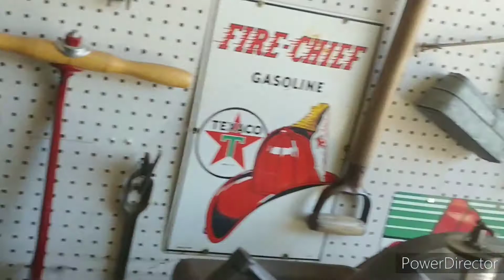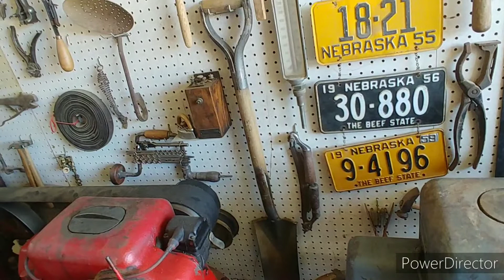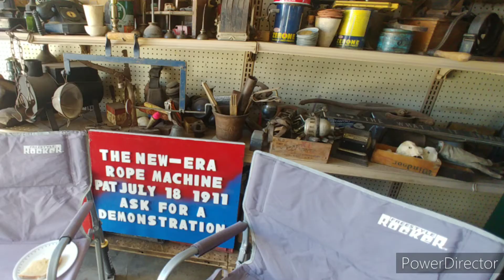American Picker Style. What About BOB?